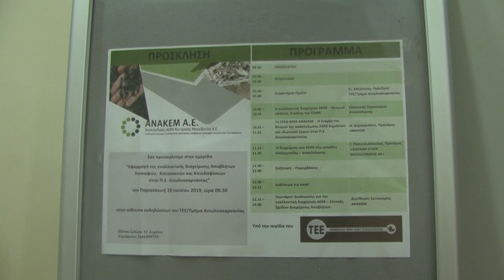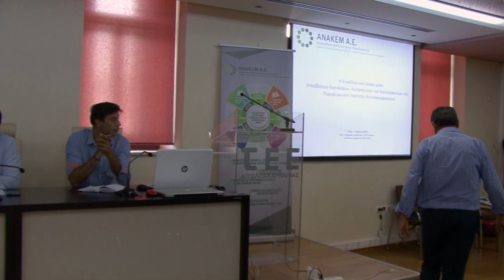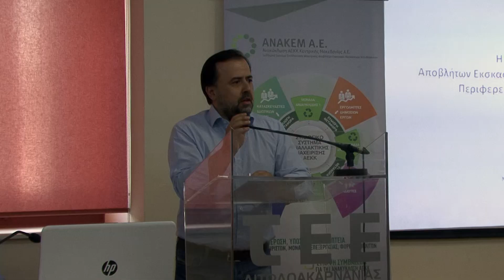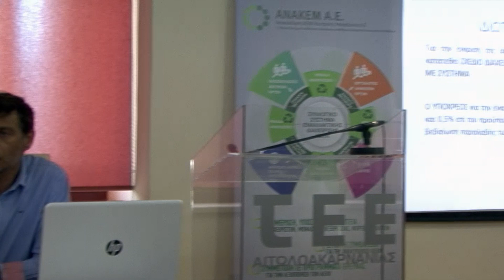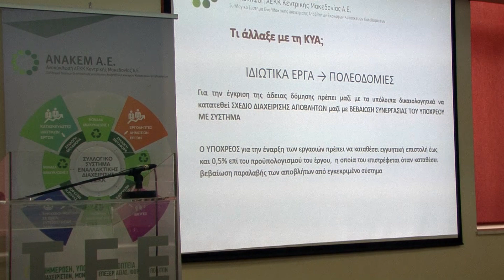Ημερίδα για την εναλλακτική διαχείριση αποβλήτων εκσκαφών, κατασκευών και κατεδαφίσεων στο Αγρίνιο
Όλα τα τελευταία νέα από το Αγρίνιο και την Αιτωλοακαρνανία. Έγκυρη, αξιόπιστη και αμερόληπτη ενημέρωση.